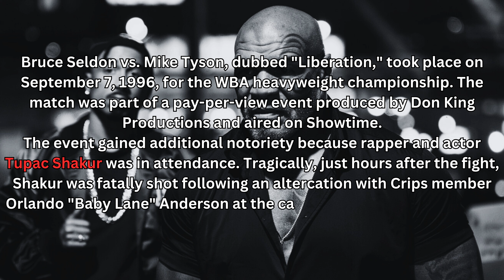Tyson Was There When Tupac Died - Mike Tyson vs Bruce Seldon September 7, 1996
Bruce Seldon vs. Mike Tyson, dubbed "Liberation," took place on September 7, 1996, for the WBA heavyweight championship. The match was part of a pay-per-view event produced by Don King Productions and aired on Showtime.

The event gained additional notoriety because rapper and actor Tupac Shakur was in attendance. Tragically, just hours after the fight, Shakur was fatally shot following an altercation with Crips member Orlando "Baby Lane" Anderson at the casino. Shakur passed away six days later on September 13 due to his injuries.